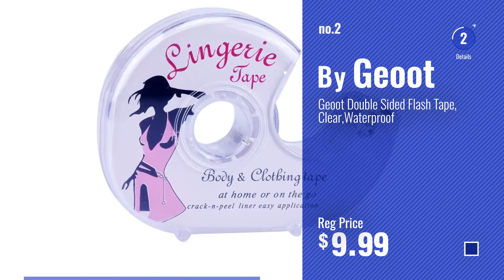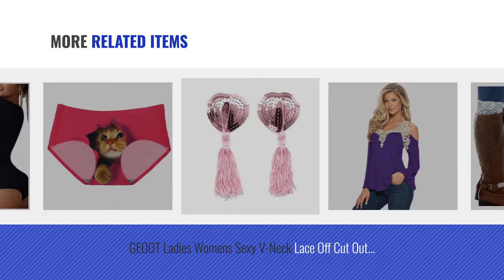Geoot Women Fashion [2018 Best Sellers]: Geoot Women Cute 3d Cartoon Animal Pattern Thigh Stockings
Black Friday / Cyber Monday Geoot Women Cute 3d Cartoon Animal Pattern Thigh Stockings Over Knee High Socks (Black by Geoot

Black Friday / Cyber Monday Geoot Double Sided Flash Tape, Clear,Waterproof by Geoot

Black Friday / Cyber Monday GEOOT Womens Vintage Style Cotton Knitting Wool Warm Winter Fall Crew Socks (Large, 5color by Geoot

Black Friday / Cyber Monday GEOOT Design Nipple Cover Satin Pasties Disposable Adhesive Nipple Pasties 12 Pairs by Geoot

Black Friday / Cyber Monday Geoot 5-Pack Women's Sexy Lace 3D Cat Underpants Set by Geoot

Black Friday / Cyber Monday Geoot Womens 5 Pairs Stretch Lace Boot Leg Cuffs Soft Laced Boot Socks (5 color) by Geoot

Black Friday / Cyber Monday GEOOT Ladies Womens Sexy V-Neck Lace Off Cut Out Shoulder Long Sleeve Tops Shirt(XL by Geoot